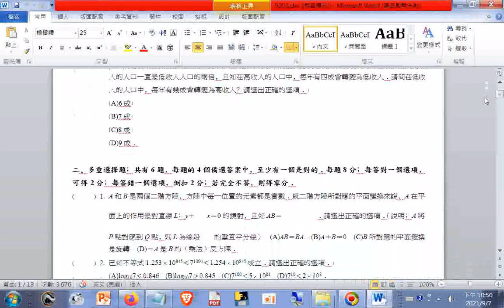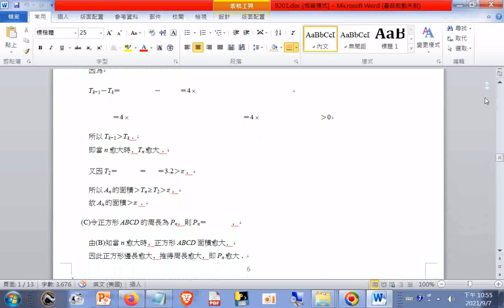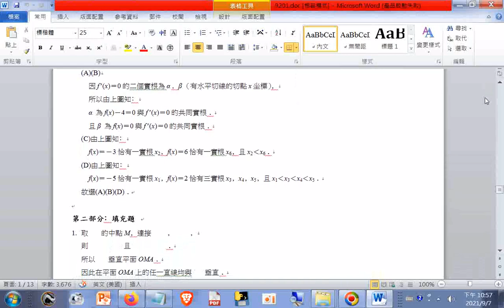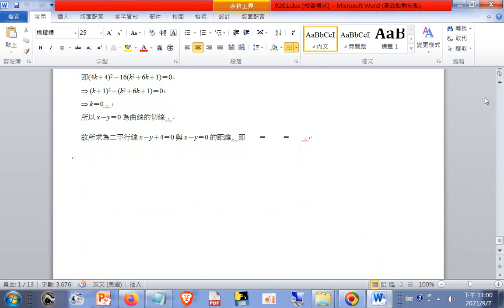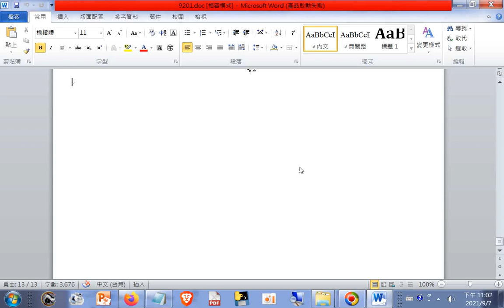92年 數學甲 指定科目考試試卷+解答(另外可網路搜尋#安安免費教學網)